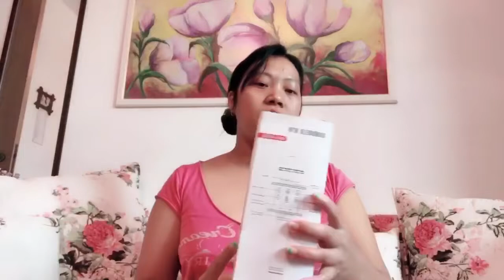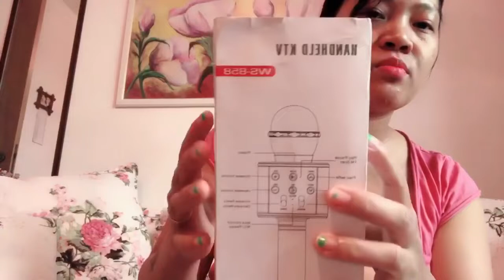WIRELESS MICROPHONE | UNBOXING & REVIEW | MICROPHONE ON THE GO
Have it so you can sing whenever you go:)